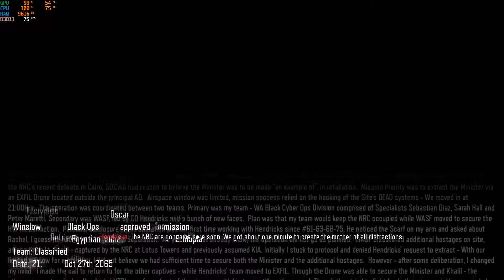Call of Duty Black Ops 3 - i5 4460 - GTX 1060 3GB - Maxed - 1080p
My System:

CPU : Intel Haswell Refresh, Core i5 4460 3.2GHz
Cooler CPU : Corsair Hydro Series H60
GPU : MSI GeForce GTX 1060 3GT OC 3GB DDR5 192-bit
Motherboard : GIGABYTE GA-Z97X-Gaming 3
RAM : Corsair Vengeance LP Black 16GB DDR3 1866MHz
HDD : WD Blue 1TB SATA-III 7200 RPM 64MB
PSU : Corsair SF600, 80+ Gold, 600W
Case : Zalman Z11 Plus